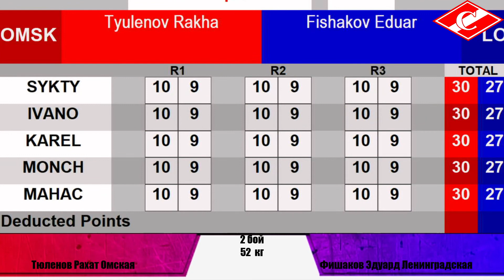52 кг Тюленов Рахат Омская Фишаков Эдуард Ленинградская